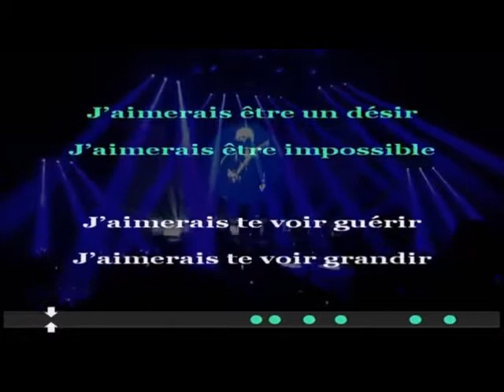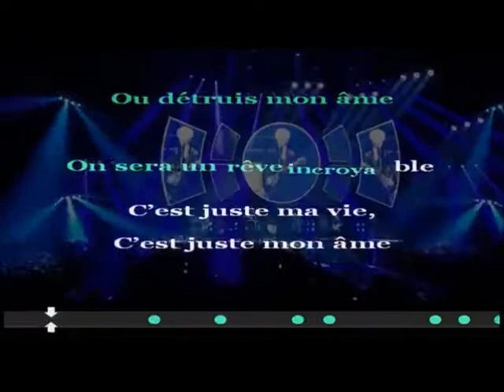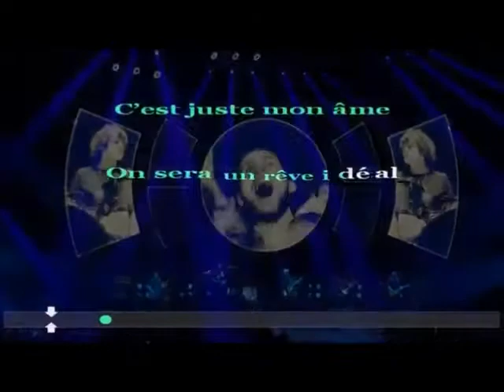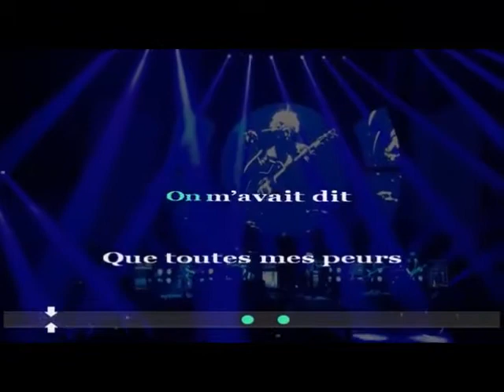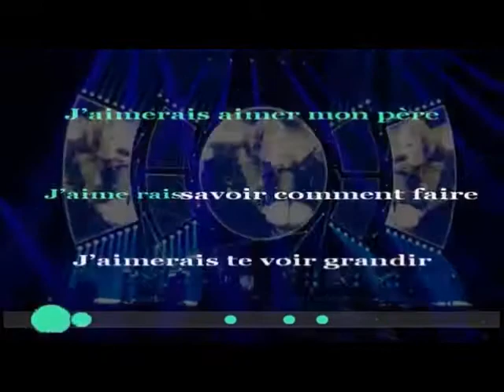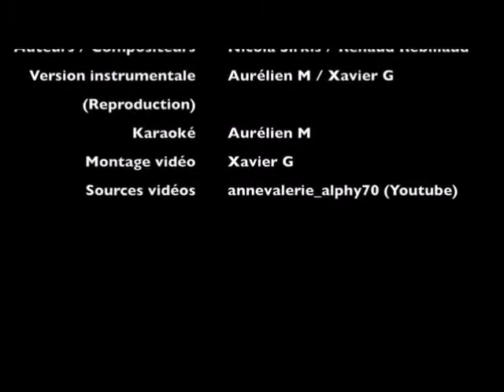Song for a dream - INDOCHINE (Reprise)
Cover Karaoké
Reprise "Song for a dream" Indochine